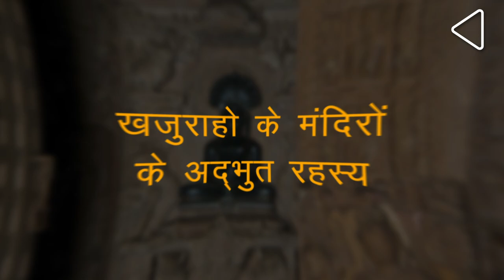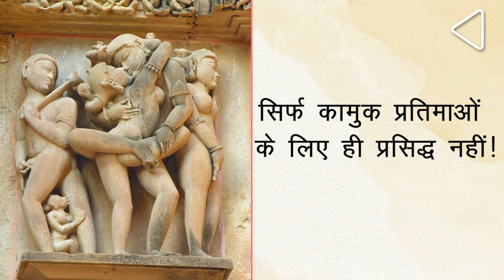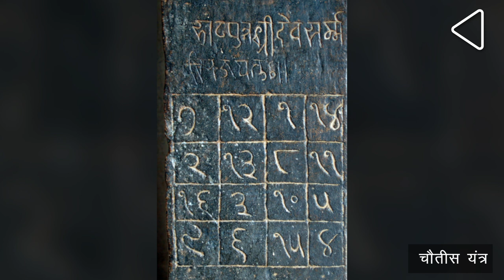खजुराहो के मंदिरों के अद्भुत रहस्य | इतिहास के अनजाने पहलू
क्या आप जानते हैं, कि अपनी कामुक प्रतिमाओं और उत्तम शिल्पकला के लिए प्रख्यात खजुराहो के इतिहास की कुछ बातों के बारे आज भी बहुत लोग नहीं जानते? आखिर क्या हैं ये बातें? जानिए इस वीडिओ में...